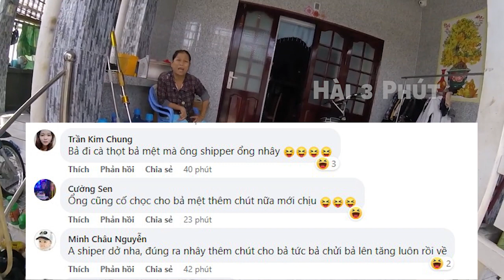😣 Đến giao hàng, anh shipper "ĂN CHỬI" te tua vì bà cô "KHÔNG THÍCH" nhận hàng nữa!